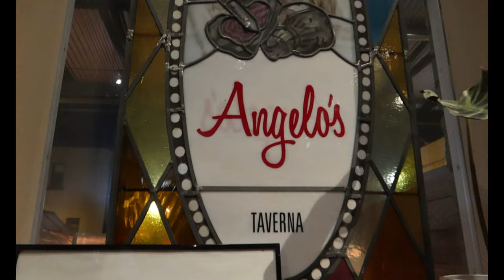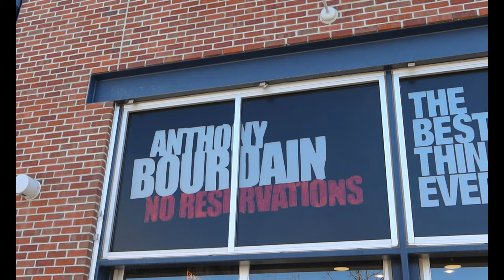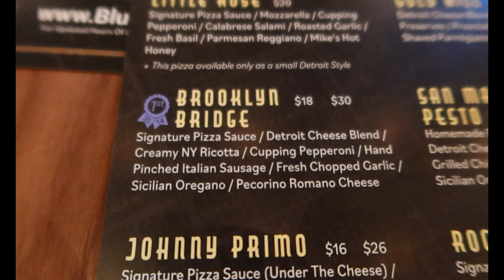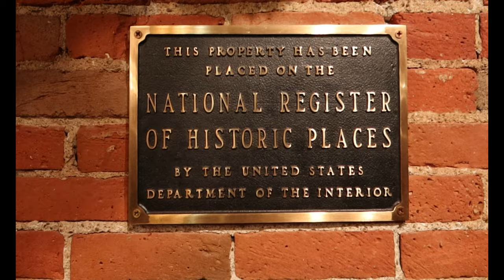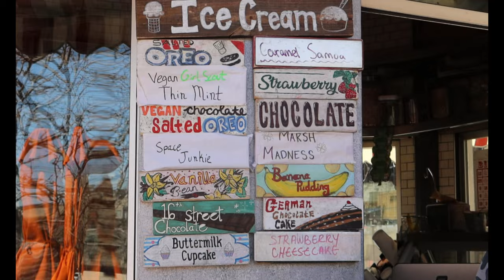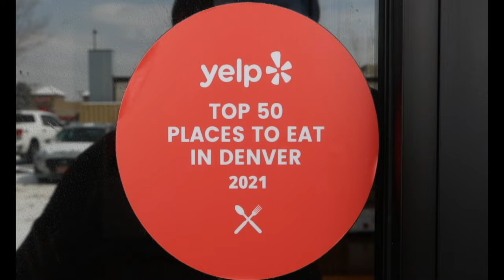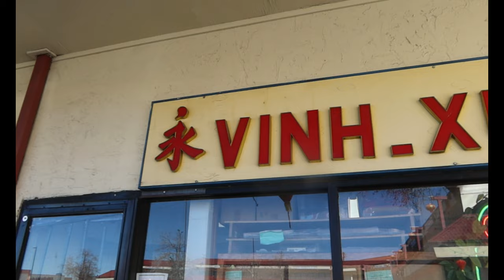ULTIMATE DENVER FOOD GUIDE | Rocky Mountain Oysters, Pasta, Pizza, BBQ, Asian, Ice Cream, and more!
11 RESTAURANTS IN THIS DENVER FOOD GUIDE!
Are you in or traveling to Denver, Colorado and want to know the best restaurants in Denver? This ultimate Denver food guide is for you! I have a wide variety of restaurants to show you in this video, so share this video with any of your friends who want to know where to eat in Denver, CO!

DENVER FOOD & TRAVEL GUIDE (40+ establishments)

😋 RESTAURANTS MENTIONED 😋
Angelo's Taverna (2nd location in Littleton)
📍 620 E 6th Ave, Denver, CO 80203

Biker Jim's Gourmet Dogs
📍 2148 Larimer St, Denver, CO 80205

Blue Pan Pizza (2nd location on East 12th Avenue)
📍 3930 W 32nd Ave, Denver, CO 80212

Buckhorn Exchange
📍 1000 Osage St, Denver, CO 80204

GB Fish n Chips (3 locations in Denver)
📍 1311 S Broadway, Denver, CO 80210

Las Tortas (2nd location in Federal Heights, CO)
📍 5307 Leetsdale Dr, Denver, CO 80246

Little Man Ice Cream
📍 2620 16th St, Denver, CO 80211

Roaming Buffalo BBQ
📍 17121 S Golden Rd C100, Golden, CO 80401

Seoul Mandoo
📍 2222 S Havana St Unit J, Aurora, CO 80014

Vinh Xuong Bakery (2 locations in Denver)
📍 375 S Federal Blvd Suite 112, Denver, CO 80219

White Pie
📍 1702 Humboldt St, Denver, CO 80218

I am a Bay Area food and travel vlogger; I show you the best things to do and the best things to eat in the Bay Area.

Receive $30 when you sign up on Rakuten!

Join Robinhood with my link and we'll both get a free stock 🤝

G7X MARK III Camera
Amazon Basics 60" Tripod
10" Ringlight
128GB SanDisk SD Card UHS-I, U3